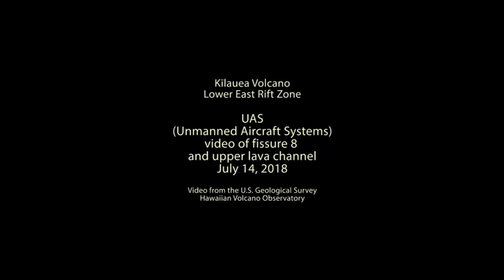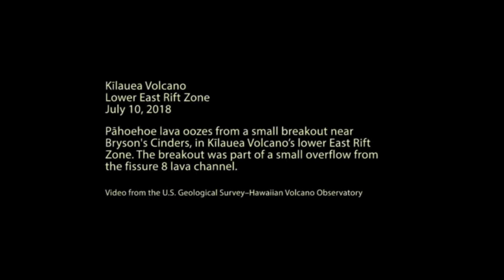Kilauea's Fissure 8 Update - Kapoho Bay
July 14, 2018, video captured by the UAS (Unmanned Aircraft Systems) team, lava was erupting from within the 120-foot-high fissure 8 cinder cone built of chilled lava fragments. Lava emerging from the cone was traveling about 13-16 miles per hour, flowing freely over a small set of cascades (rapids) and into a perched channel that was as much as 50 feet above the ground surface. The fissure 8 lava flow channel extends about 8 miles to the active ocean entry. UAS are assisting in the USGS eruption response. Hovering at about 1000 feet above hazardous areas, UAS collect video and images to map lava flow boundaries, track overflows, and help assess channel velocities. UAS can also carry sensors to collect thermal and gas data.